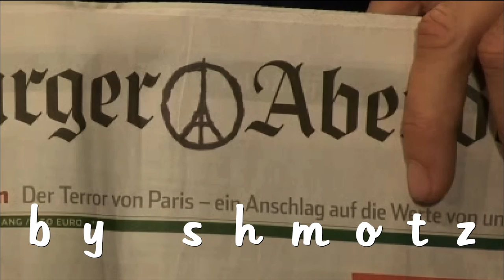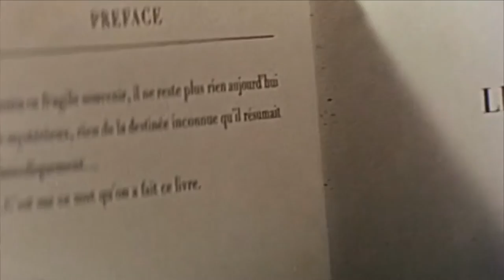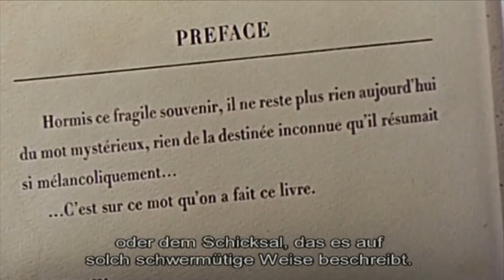Fatalite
by schmotz